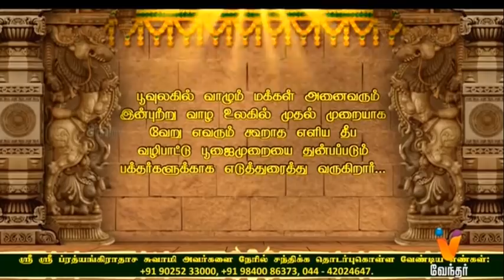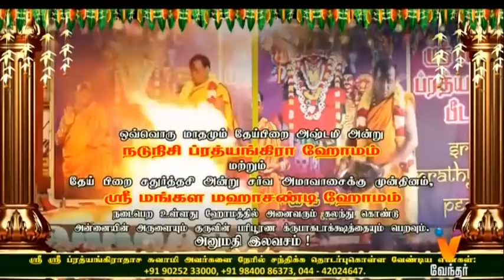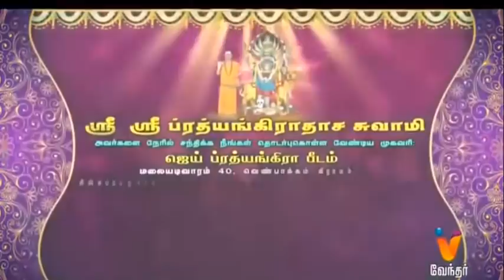JP TV - JAI PRATHYANGIRA PEEDAM - Sri Sri Prathyangiradasa Swamigal Speech in Vendhar Tv 04.02.2021